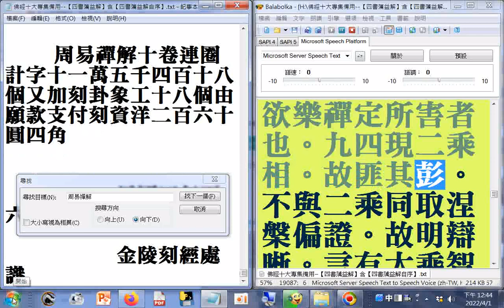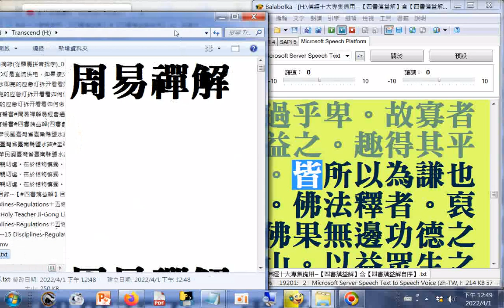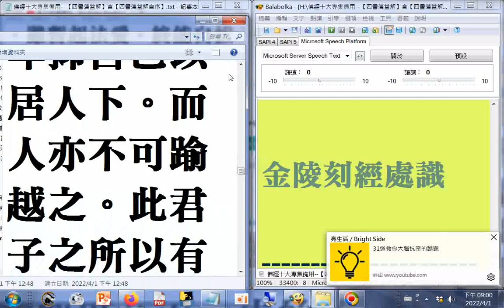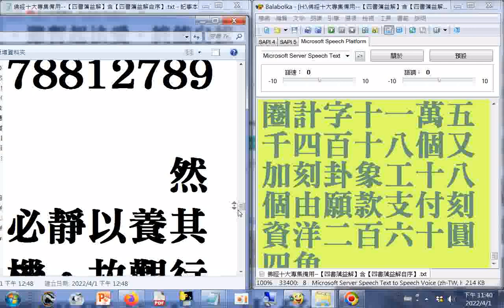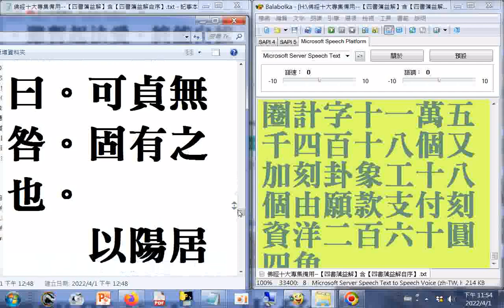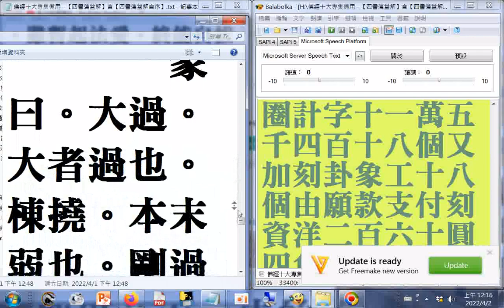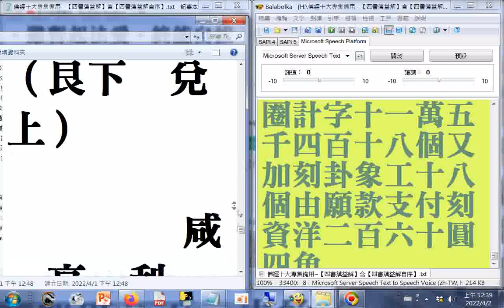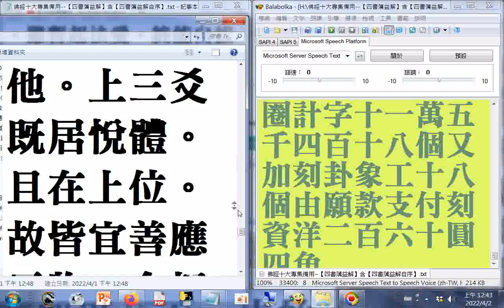周易禪解02--有聲書(（乾下 離上）02(九三現行天道......終)+瀏覽(周易禪解序......下經之一（艮下 兌上）01)_202204錄製